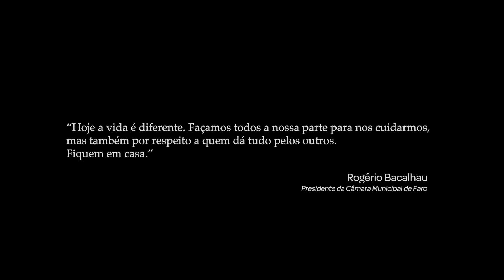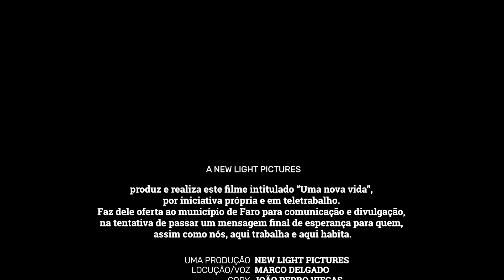"Uma Nova Vida"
❝Uma nova vida que se faz, que se irá fazer, aqui!❞

É a assinatura final do filme realizado por iniciativa própria e em teletrabalho, oferecido ao Município de Faro pela brilhante produtora audiovisual algarvia, NewLightPictures.

É uma mensagem de esperança para todos nós que, como os responsáveis por este vídeo, fazem de Faro a sua casa, a sua vida!